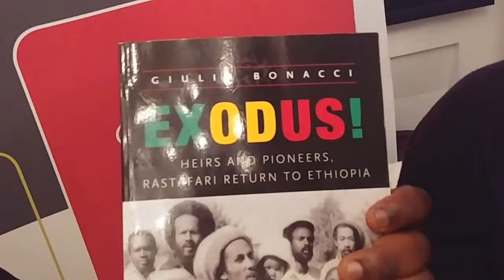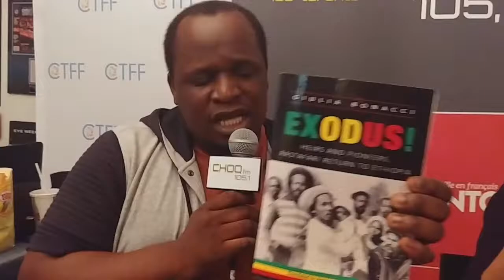CHOQ FM est au CaribbeanTales International Film Festival